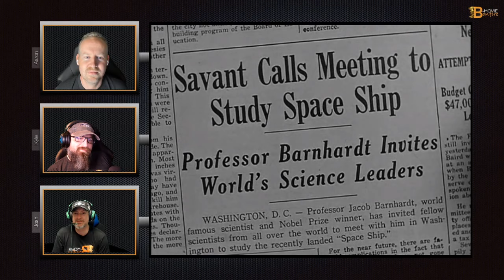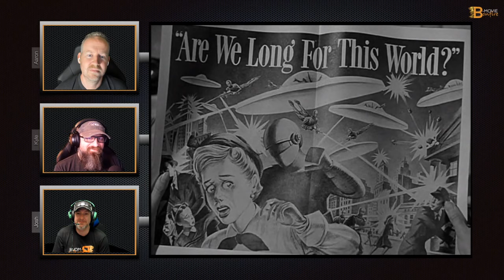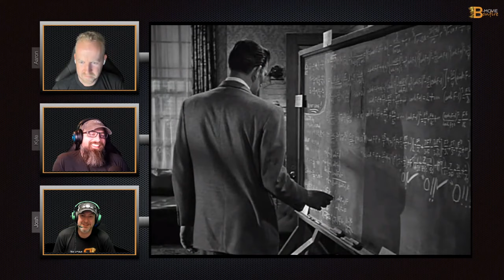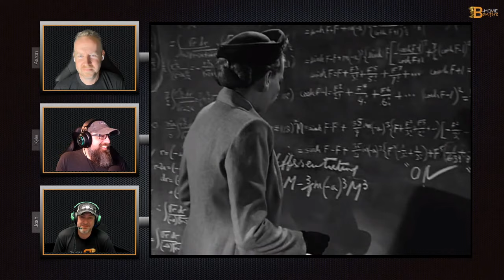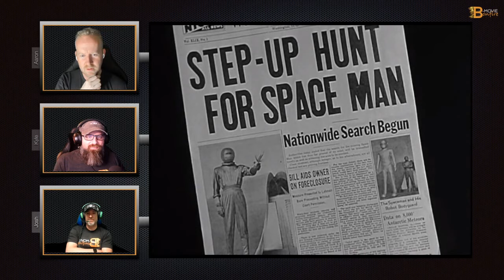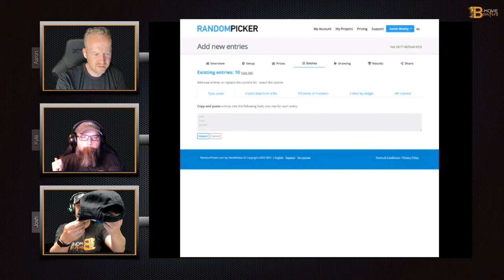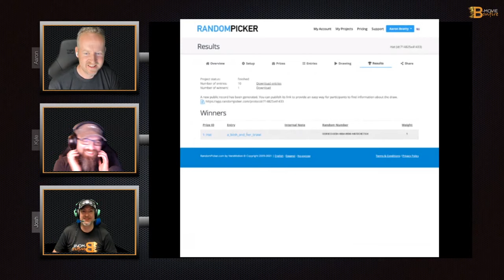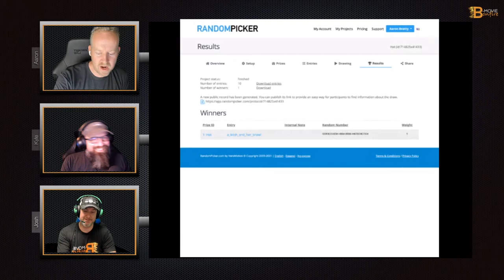B-movie Bonfire: The Day the Earth Stood Still (1951)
From out of space...a warning and an ultimatum! Join the BMB Crew for "The Day the Earth Stood still" with live-riffing, live-chat, and fun!